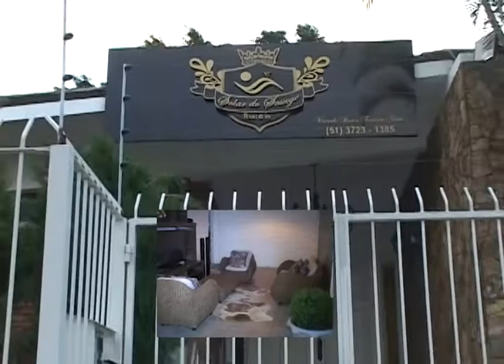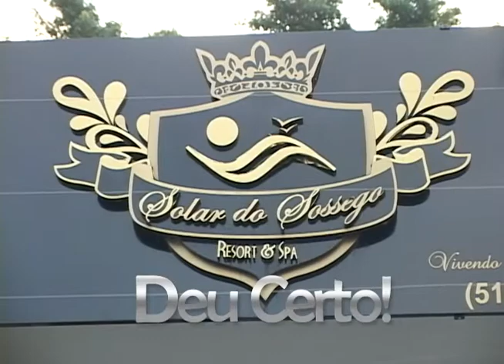DEU CERTO SOLAR